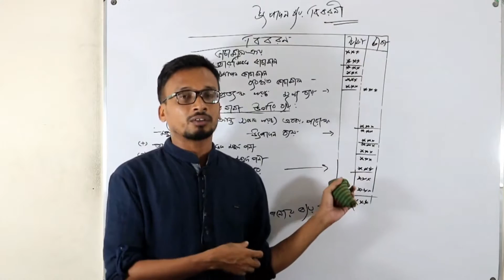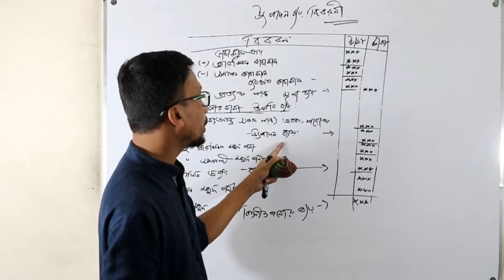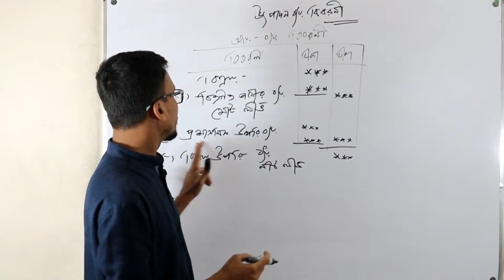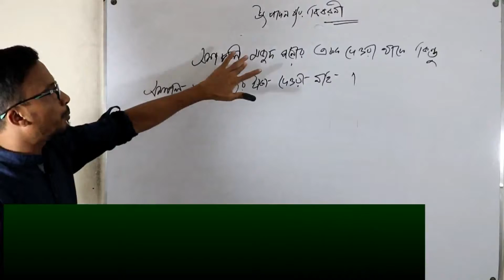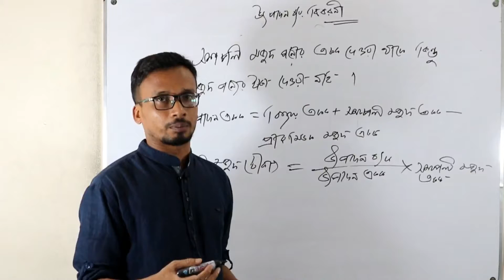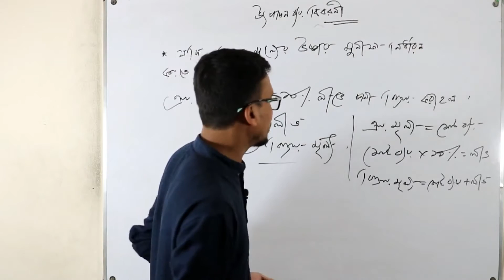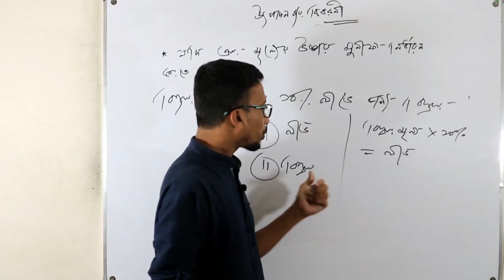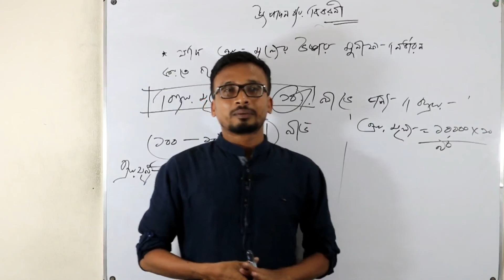উৎপাদন ব্যয় বিবরণী- production cost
উৎপাদন ব্যয় বিবরণী নিয়ে বিস্তারিত আলোচনা। এই টিউটোরিয়াল দেখল এই সংক্রান্ত সব সমস্যা দূর হয়ে যাবে।

লেকচারার: বাদল বিশ্বাস
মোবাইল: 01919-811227